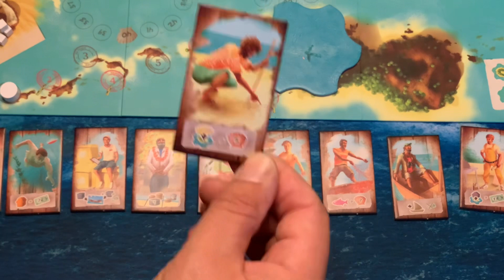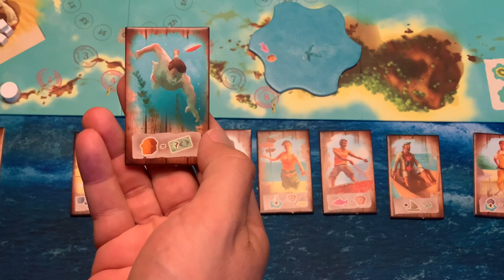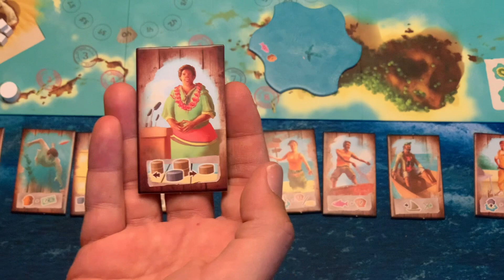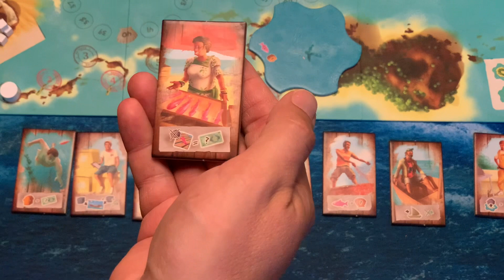Vanuatu (2016) - Review; Urlaubsfeeling oder Strategiespiel?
Passend zur Urlaubs- und Sommerzeit mal ein richtiges Wohlfühlspiel. nein stimmt garnicht. es ist eigentlich knallhart. Um Wohlstand zu erreichen, musst du mit natürlichen Ressourcen, seltenen Gegenständen, Vatus (Landeswährung) und Touristen wirtschaften. Um Geld oder Wohlstandspunkte zu verdienen, kann man auch Sandbilder zeichnen, Touristen über die Inseln Vanuatus transportieren oder mit fremden Ländern Handel treiben.

In jedem Zug erweitert sich der Archipel und Sie müssen Ihre Aktionen mit fünf Plättchen programmieren. Du legst ein oder mehrere Plättchen auf die gewählten Aktionsfelder, und in deinem Zug kannst du eine Aktion nur ausführen, wenn du die Mehrheit auf dem entsprechenden Feld hast. Daher muss man manchmal warten, bis die anderen Spieler ihre Plättchen entfernen, indem sie ihre Aktionen ausführen. Wenn du nirgendwo die Mehrheit hast, musst du alle deine Spielsteine von einer Aktion entfernen und die Hoffnung aufgeben, diese Aktion zu spielen. Mit einer guten Strategie kann man andere Spieler blockieren; sie können zum Beispiel keine Fische verkaufen, wenn sie sie nicht vorher gefangen haben - die Reihenfolge ist wichtig!

00:00 Intro
04:04 Spielüberblick
12:06 Aktionsauswahl
21:53 Charakterauswahl
27:16 Fazit